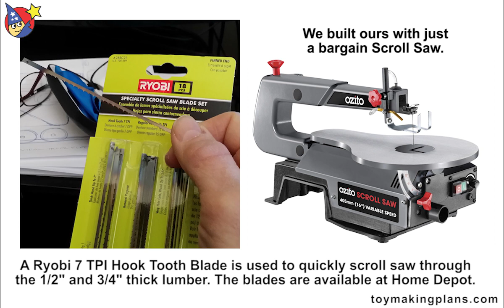Wood Toy Plans - P-38 WarBird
PDF download Wood Toy Plan Set for WarBird P-38 Lightning. Make quickly and easily with just a scroll saw, scrap wood and our printable image art that is glued to the wood toy with Elmer's white glue or Modpodge. Brush on a couple of coats of clear gloss finish and your done! 9-5/8" wingspan is the perfect size for gifts, displays or craft show sales. Download right now and build a squadron today!